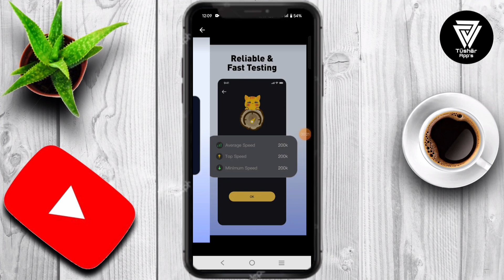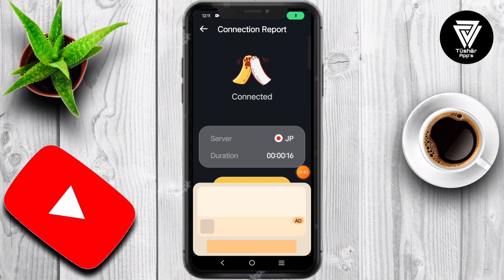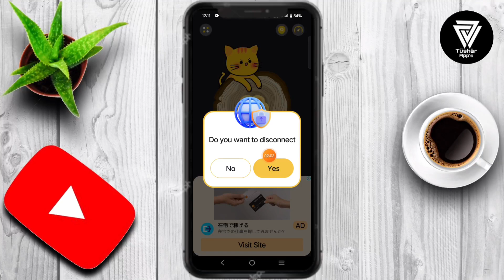Cat Speed Vpn App || Cat Speed Vpn App kaise Use kare | How to Use Cat Speed Vpn App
Experience the ultimate in online security and freedom with CAT Speed VPN. Our VPN tool offers lightning-fast connection speeds, effortless usability, and rock-solid security, ensuring your online activities remain private and protected. Say goodbye to geo-restrictions, censorship, and cyber threats – CAT Speed VPN is your trusted companion for browsing the web securely and anonymously.